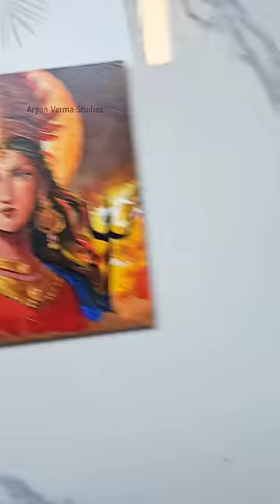Beautiful Acrylic painting 😍 Durga Maa: tutorial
Acrylic painting

Durga maa
Navratri Drawing
How to blend Acrylic
Painting with acrylic color